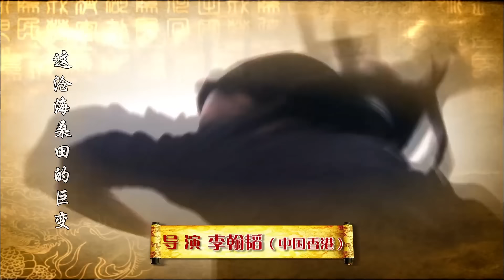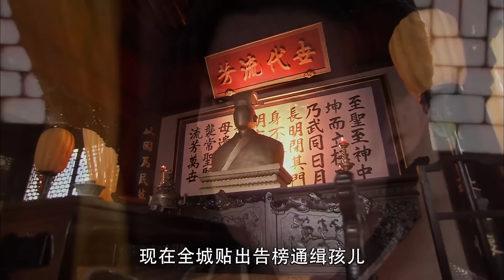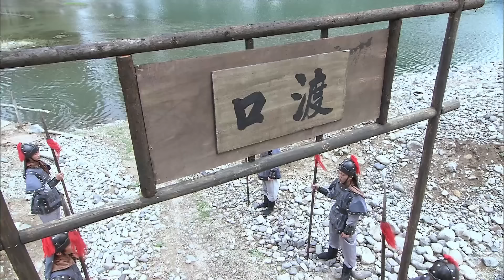រន្ទះដាវអ្នកក្លាហានលាក់ឈ្មោះ ភាគទី 14 រឿងចិន រឿងភាគចិន រឿងភាគចិននិយាយខ្មែរ Chinese Drama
រន្ទះដាវអ្នកក្លាហានលាក់ឈ្មោះ ភាគទី 14 រឿងចិន រឿងភាគចិន រឿងភាគចិននិយាយខ្មែរ Chinese Drama Full HD 1080p

បរិយាយសាច់រឿង៖
តើ​ក្រុម​ឧត្តមគតិ​អាច​ធ្វើ​អ្វី​ខ្លះ​ដើម្បី​បញ្ឈប់​អំពើ​ពុករលួយ​ផ្នែក​នយោបាយ​ដែល​កំពុង​កើតឡើង​ក្នុង​សម័យ​រាជវង្ស​មីង? នៅពេលដែលរដ្ឋមន្ត្រីដេប៉ូភាគខាងកើត លោក Wei Zhong Xian ឡើងកាន់អំណាច គាត់បានបញ្ជូន Ye Hong Ying ដែលជាឃាតករដែលត្រូវបានបណ្តុះបណ្តាលឱ្យទៅតាម Gu Ren Yuan និងសកម្មជននៃបណ្ឌិតសភា Donglin សម្រាប់ជាផ្នែកមួយនៃចលនាដើម្បីបញ្ចប់ឥទ្ធិពលរបស់គាត់លើអធិរាជ។ . Yang Dong Qing ជា​អ្នក​រាំ​ដែល​ចូល​រួម​និង​រត់​ផង​ដែរ។ ដោយមានជំនួយពី Ma Shang Fei និង Hua Yi Dong Qing ជួយ Ren Yuan ឱ្យរួចផុតពីកណ្តាប់ដៃដ៏គ្រោះថ្នាក់របស់ Hong Ying ។ ប៉ុន្តែព្រឹត្តិការណ៍ជាបន្តបន្ទាប់បានបញ្ចុះបញ្ចូល Hong Ying ថា Ren Yuan និងសម្ព័ន្ធមិត្តថ្មីរបស់ពួកគេស្ថិតនៅខាងស្ដាំនៃច្បាប់ ហើយសម្រេចចិត្តចូលរួមជាមួយពួកគេដើម្បីផ្តួលរំលំស្តេចអាក្រក់របស់គាត់។ តើ​ពួក​គេ​អាច​ទទួល​បាន​ជោគជ័យ​ក្នុង​ការ​ស្ដារ​យុត្តិធម៌​ជូន​ជាតិ​ឬ​ទេ?

រន្ទះដាវអ្នកក្លាហានលាក់ឈ្មោះ, ភាគទី 14, Swordsman in the Wilderness, រឿងចិន, រឿងភាគចិន, រឿងភាគចិននិយាយខ្មែរ, chinese drama, Full HD 1080p,
រន្ទះដាវ, អ្នកក្លាហាន, លាក់ឈ្មោះ,
chinese drama khmer dubbed, chinese movie, chinese movie speak khmer